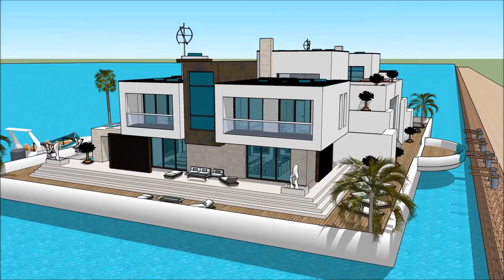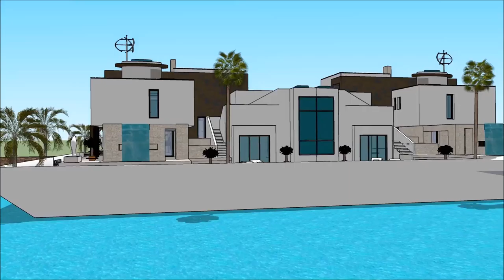HOUSEBOAT EQYPT INTERNATIONAL BOAT SHOW 2018 CAIRO منزل عائم منزل قارب Yacht Show 2018 Superyachts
The houseboatzania launching an innovative high-end luxury yacht houseboat home design potentially as a display of exhibition of the HOUSEBOAT EQYPT INTERNATIONAL BOAT SHOW 2018 CAIRO منزل عائم منزل قارب Yacht Show 2018  Superyachts .

The collection of the Houseboatzania concept of HOUSEBOAT EQYPT INTERNATIONAL BOAT SHOW 2018 CAIRO منزل عائم منزل قارب Yacht Show 2018  Superyachts  consists of high luxury and architectural art pieces in minimalism combined with living on the waterfront of the harbour of

The houseboat yacht design has the basis to sustain living with high standards and contemporary structural design at HOUSEBOAT EQYPT INTERNATIONAL BOAT SHOW 2018 CAIRO منزل عائم منزل قارب Yacht Show 2018  Superyachts  with numerous of prospects for excessive living and celebrating the desire of life worldwide: